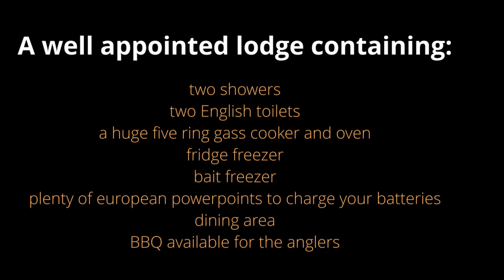Lac de Viennay 2019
Lac de Viennay winter 2019. Statische en instant visserij op een commercieel water